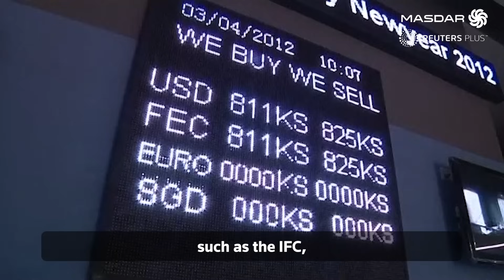EP 8 | Pioneering innovation in clean energy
Mohamed Al Jameel Al Ramahi, CEO at Masdar, tells Reuters Plus about Masdar's pivotal role as a global leader in promoting innovation in clean energy and the company's ongoing commitment to accelerate renewable practices in the Global North and Global South.

Produced by Reuters Plus for Masdar